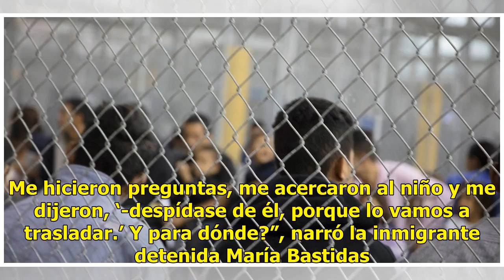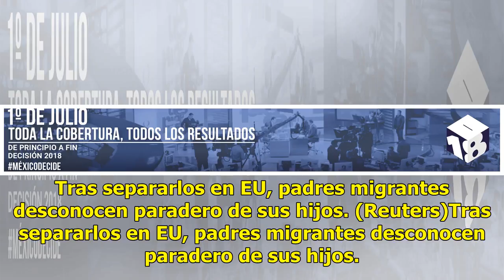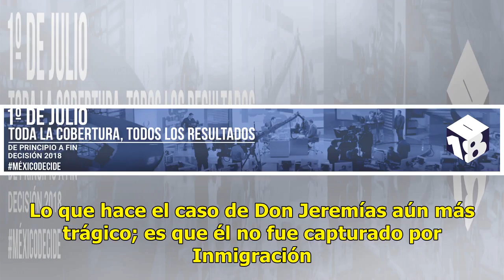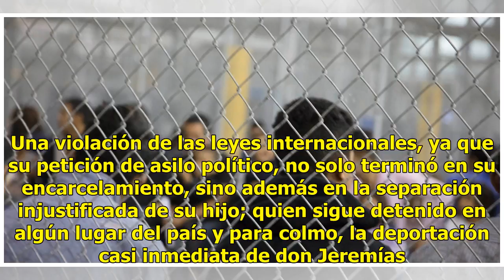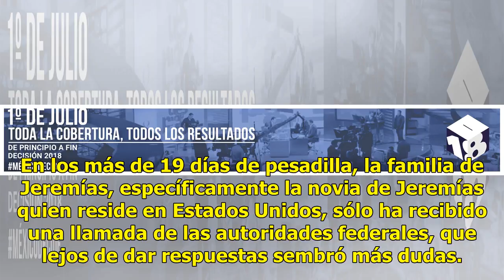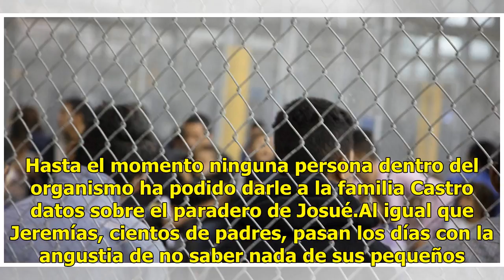Tras separarlos en EU, padres migrantes desconocen paradero de sus hijos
Pues al niño nomás lo agarraron y lo encerraron en otro lugar; donde tenían muchos niños. A mí me metieron donde había muchas madres. Algunas tenían hijos, otras no. Yo me controlé, porque tenían muchos niños ahí. Y le pregunté a un oficial, si me lo iban a dar y me dijo que sí. Después me llamaron ...